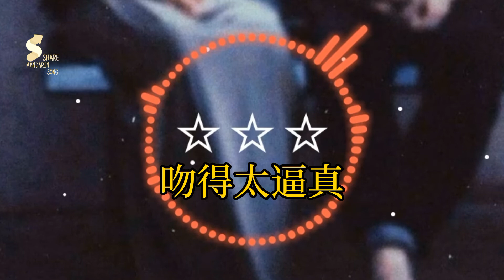彈棉花的小花-吻得太逼真- [Chinese Dj Remix 2023]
彈棉花的小花-吻得太逼真-[慢摇DJ舞曲]- 2023年最勁爆的DJ歌曲- [Chinese Dj Remix 2023]